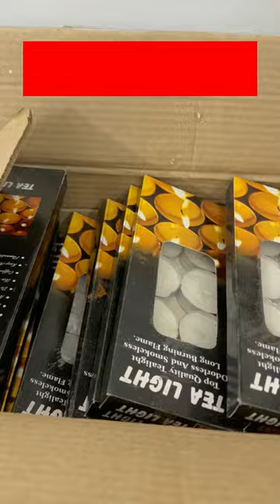सिर्फ ₹30 में Diwali Candles Wholesale | Wax Tealight Candle Wholesale Delhi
सिर्फ ₹30 में Diwali Candles Wholesale | Wax Tealight Candle Wholesale Delhi wholesale diwali2023 @BharatBulkTraders

All India Delivery Available. Buy Wholesale Items at best prices.

wax candle,
wax candle wholesale,
tealight candle wholesale,
diwali decoration,